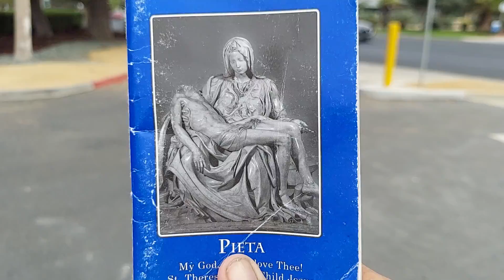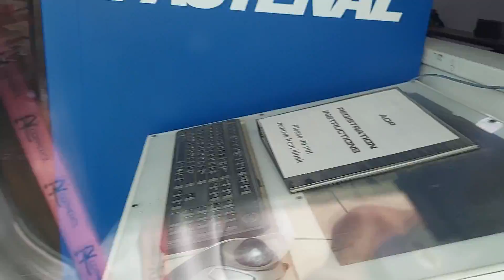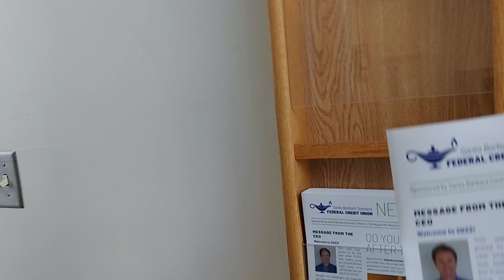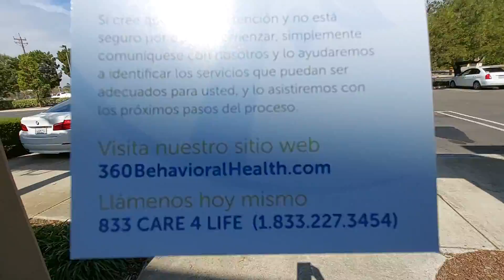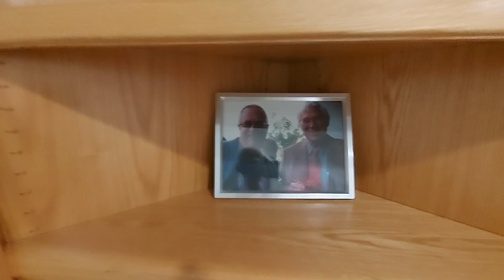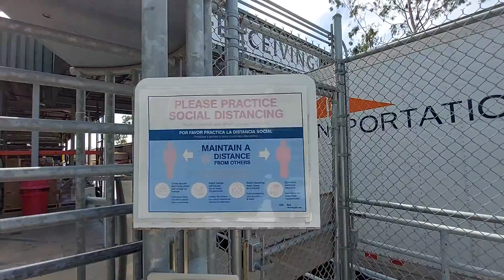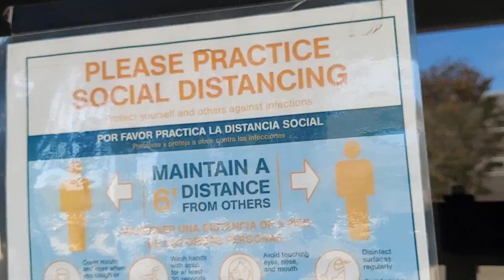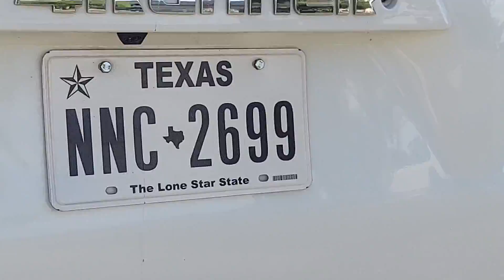🛑SANTA MARIA JOINT UNION HIGH SCHOOL DISTRICT..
Santa Maria JOINT Union High School District Support Services Center.
Santa Barbara County